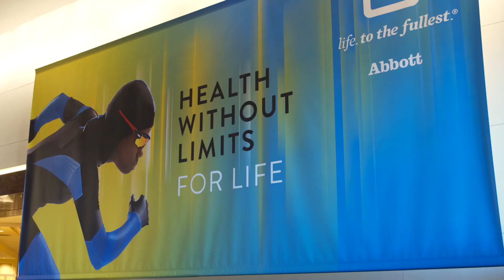Abbott @ CES: Sneak Peek Inside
As the world descends on Las Vegas for CES 2020, take a quick trip with Abbott’s Mia Bain as we continue preparing our booth at the Health & Wellness Marketplace in the Sands Expo.

We’re excited to showcase our wearables, implantables and many more of our life-changing technologies that are shaping the future of health and transforming people’s lives, every day. So come on in for a sneak peek. We’re still busy getting ready for Tuesday’s opening day. There’s more inside — and more to come!

Learn more about how we’re creating the future of healthcare through life-changing technologies and products